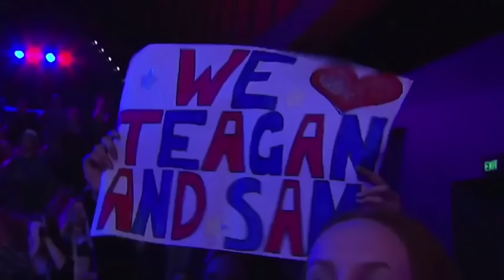BEST Twin Auditions on Got Talent!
0:00 - The Rybka Twins - AGT 2023
6:30 - The Cline Twins - AGT 2022
8:26 - The Twinjas - AGT 2023
9:52 - Tony and Jordan - AGT 2017
14:49 - The Turnbull Brothers - Canada's Got Talent 2023
17:45 - Double Dragon - AGT 2020
22:43 - The Rybka Twins - Australia's Got Talent 2013
26:15 - The Ninja Twins - AGT 2020
30:49 - The Nelson Twins - BGT Champions 2019
35:56 - Mirror Image - AGT 2017
40:54 - Les French Twins - BGT: The Ultimate Magician 2022
43:51 - Elias and Zion - AGT 2016
47:14 - Duo Gemini - Ukraine's Got Talent 2022
51:32 - Talent Recap EXTRAS